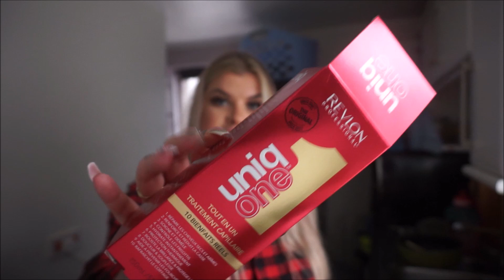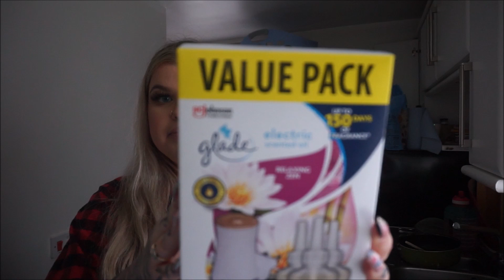PIĄTKOWY VLOG + HAUL 😍